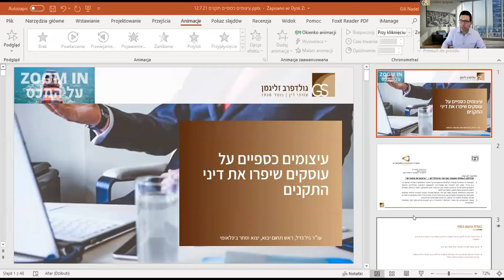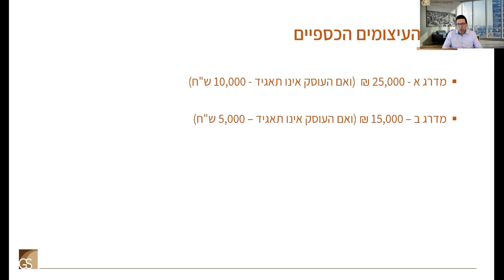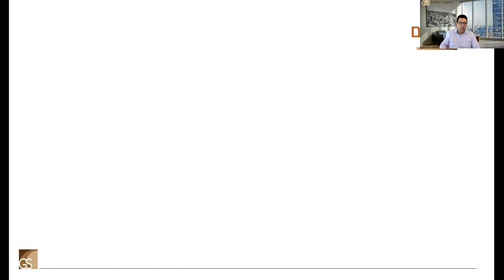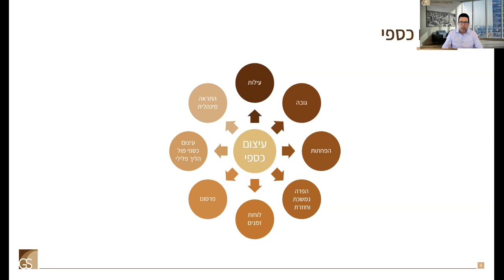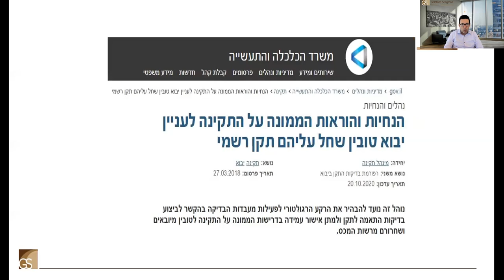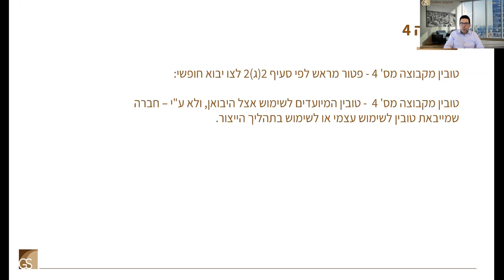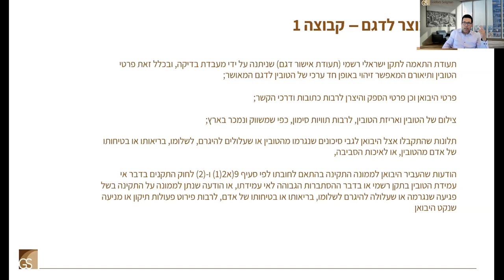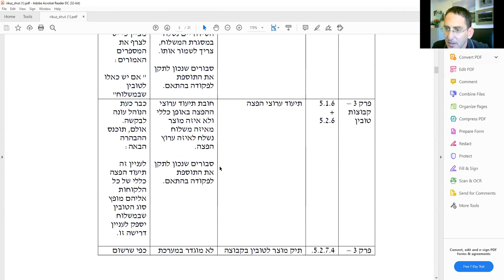וובינר בנושא עיצומים כספיים על עוסקים שיפרו את חוק התקנים | ZOOM IN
הממונה על התקינה במשרד הכלכלה והתעשייה הודיע לציבור כי ב-1.7.2021 יחל להפעיל את סמכויותיו להמצאת התראות מינהליות והטלת עיצומים כספיים על עוסקים שיפרו את הוראות חוק התקנים, התשי"ג- 1953, פקודת היבוא והיצוא [נוסח חדש], התשל"ט- 1979.

התראות מינהליות עיצום כספי הם כלי אכיפה מינהלי לצורך הגברת יעילות הפיקוח והאכיפה על עוסקים המפרים את ההוראות לעניין עמידה בדרישות התקנים הרשמיים בעיקר במטרה לשמור על שלומו, בריאותו ובטיחותו של הציבור. בכל מקרה של ספק בדבר פרשנות, הוראות חוק התקנים, פקודת היבוא והיצוא, וכן האמור בנהלי הממונה הרשמיים, יגברו על כל הוראה אחרת.

לשכת המסחר תל אביב והמרכז בשיתוף עם עו"ד גיל נדל ממשרד גולדפרב זליגמן שמחים להזמין אתכם למפגש שמטרתו להסביר במה מדובר ומה ניתן וצריך לעשות.
בוובינר יתמקד גיל בנקודות הבאות:
• מהם עיצומים כספיים?
• באילו מקרים העיצומים יוטלו?
• כיצד ניתן להימנע מעיצום כספי?
• קיבלתי עיצום כספי - מה עושים?